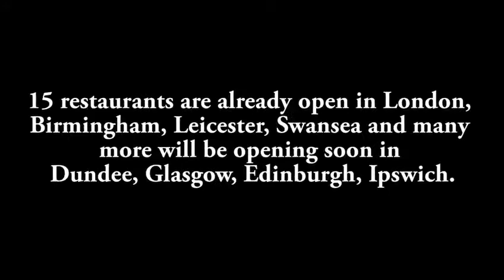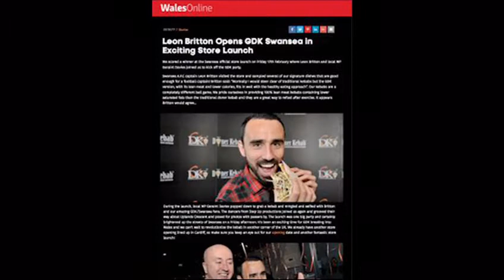German Doner Kebab GDK